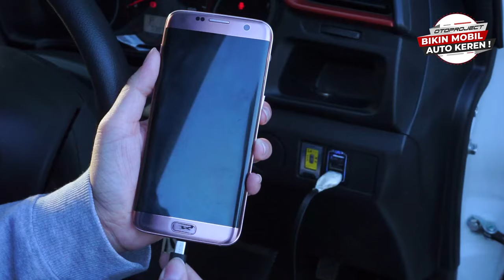MODIFIKASI BRIO BUDGET MAHASISWA!! CUMA 2 JUTAAN AJA JADI KEREN & FUNGSIONAL GUYS!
Aksesoris yang terpasang :
- Front Lip Bumper
- Shark Fin Antenna
- Console Box V3
- Phone Holder
- USB Fast Charging